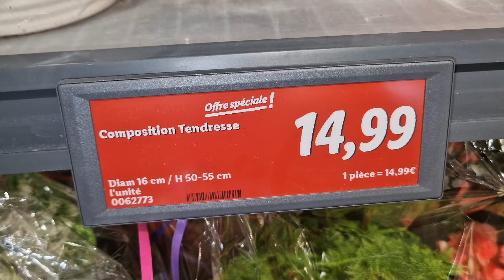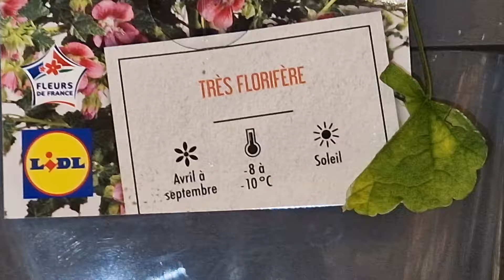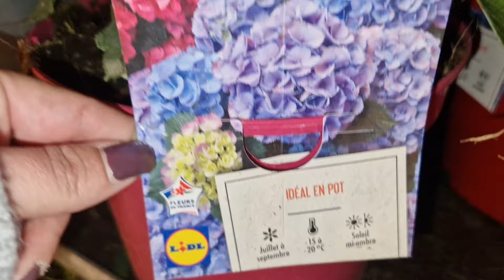ARRIVAGE LIDL 26 MAI 2024